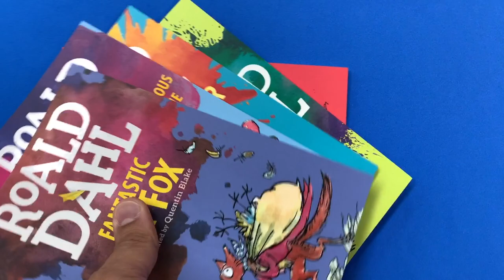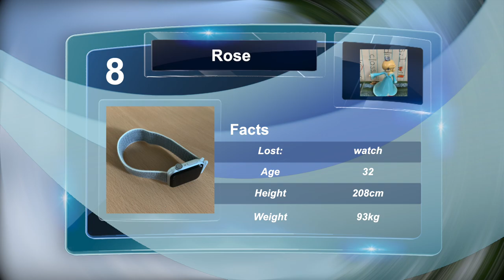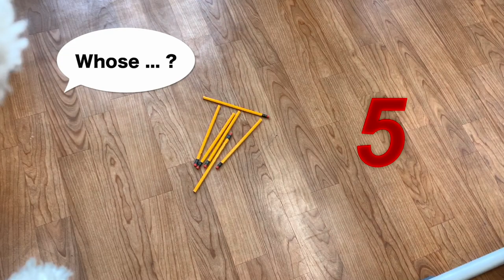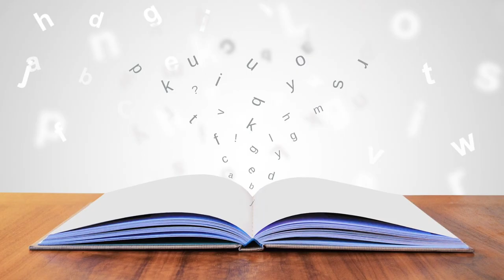Whose shoes are these? Whose things are these? | English for Kids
This video explores the key expressions "Whose thing is this?" , "Whose things are there?" , "It's [ ] thing." "They're [ ] things." To help understand these expressions, we will first introduce key words and expressions, then, present a mini skit using these expressions. Next, there is a look and say section where students have to guess the expressions. Finally, students have to guess which object we are looking for.
Additional expressions: "Look at this / these [object(s)]. It's / they're big, pink, black."
Can be used in any elementary school ESL curriculum.
Available CC: Korean 한글

0:00 Intro, key words and expressions
1:36 Look and Listen mini skit
4:03 Look and say (guess the dialogue)
6:23 Fill in the dialogue  - what is it?